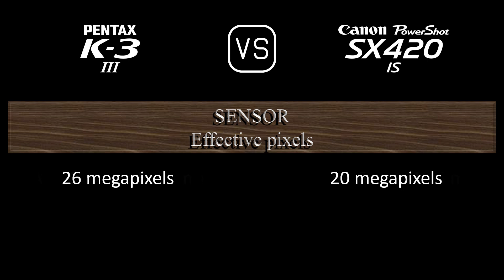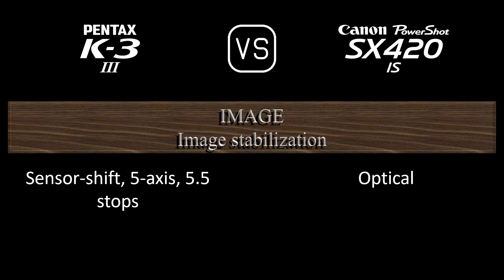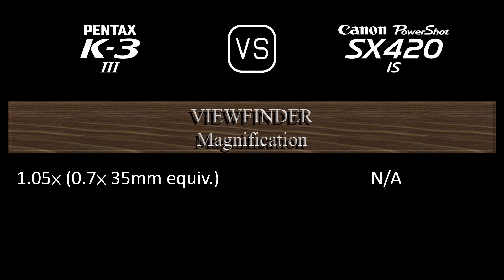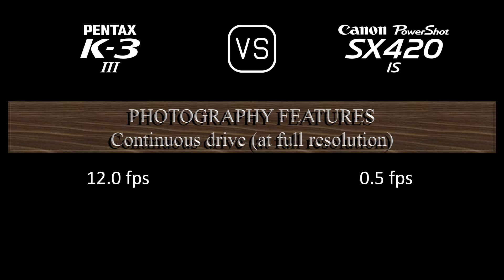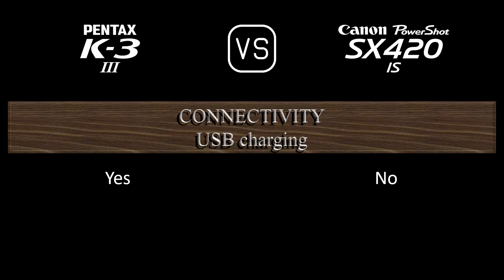Pentax K-3 Mark III vs. Canon PowerShot SX420 IS: A Comparison of Specifications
This video overviews the Pentax K-3 Mark III and the Canon PowerShot SX420 IS in a parallel comparison of specifications.

00:24 LAUNCH
00:32 BODY
00:41 SENSOR
01:05 IMAGE
01:21 OPTICS & FOCUS
02:10 SCREEN
02:30 VIEWFINDER
02:42 PHOTOGRAPHY FEATURES
03:43 VIDEOGRAPHY FEATURES
03:59 STORAGE
04:04 CONNECTIVITY
04:32 PHYSICAL
04:52 MISC